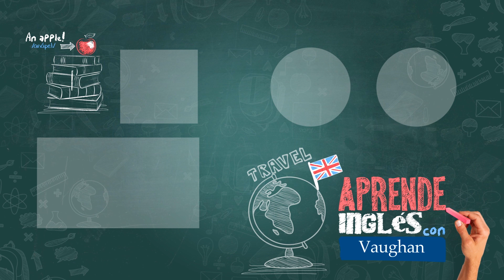2-Minute Expression Class | Pass with flying colours | Vaughan Tv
No te pierdas la expresión que te trae Alberto Alonso para la ThursdayExpressionClass de hoy #33.